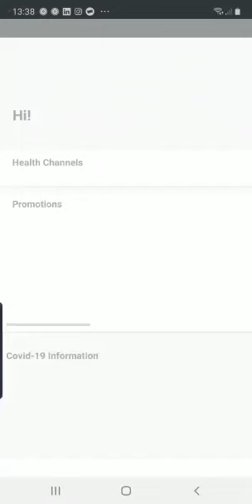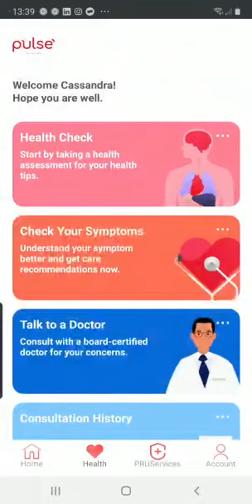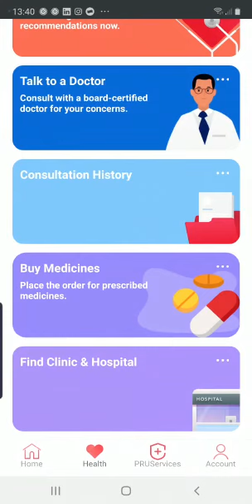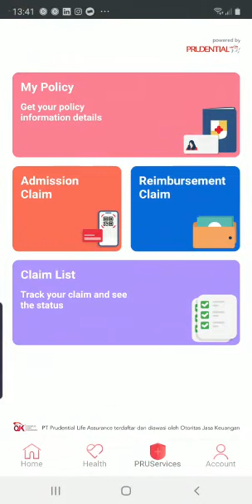PULSE - download sekarang juga ya